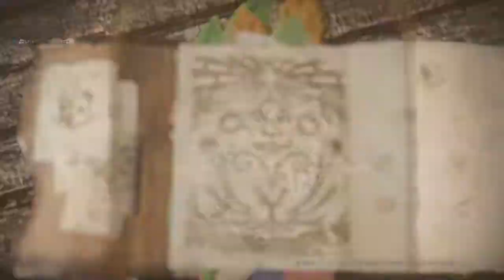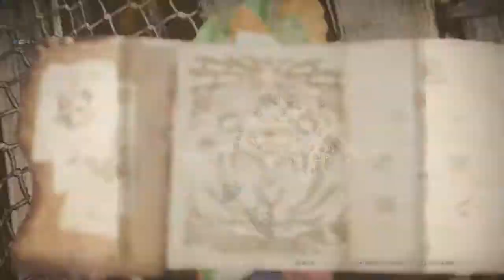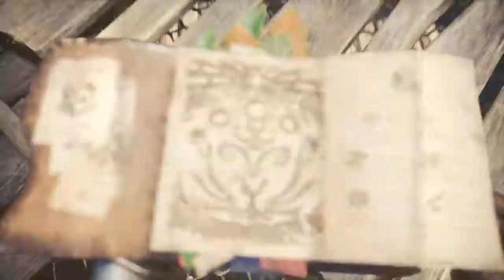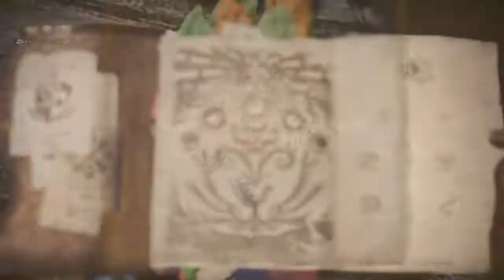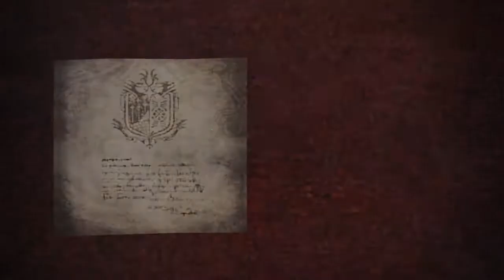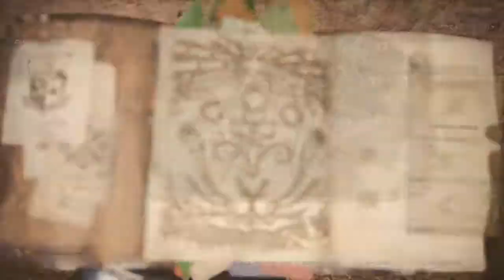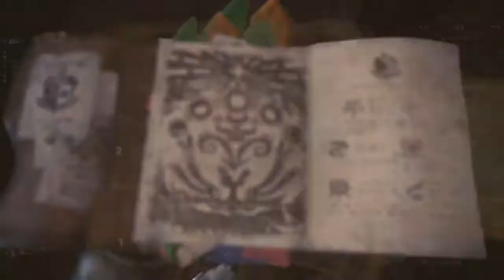新大陸で古龍調査！ぼっちでMHW実況プレイ☆12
この船に乗ったら、もう後戻りはできない
これより新大陸に向け出航する！
さあ！新しい世界でも狩猟解禁！

というわけで、モンハンシリーズ最新作…
モンスターハンター：ワールドを実況プレイするよ(∩´∀`∩)
大画面&綺麗な画質でできるモンハンが発売されるとは！！
長いこと3DSで慣れていたのでその違いにびっくりです
色々と細かい仕様も変わっている様子
モンハンますます好きになっちゃいそうです(*´艸｀)ｷｬｗ
しかしPSは昔のまま変わっていません
いっぱいヘタレるけど、それが私
上手いプレイは絶対に期待しないでください！
(↑特に私の動画初見の方ｗ)

【新大陸で古龍調査！ぼっちでMHW実況プレイ☆再生リスト】